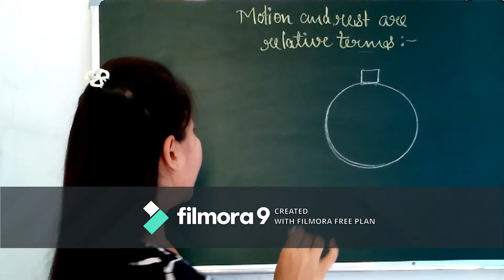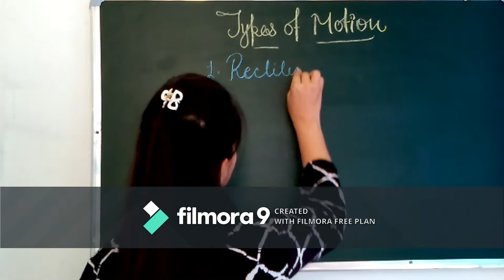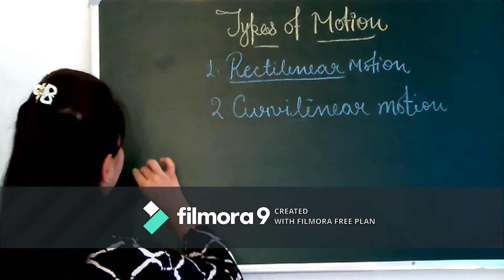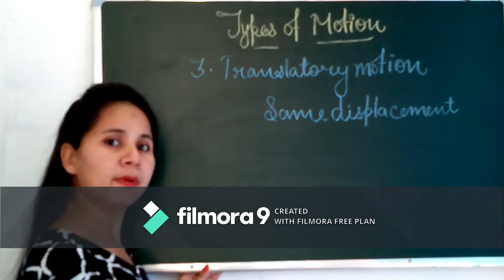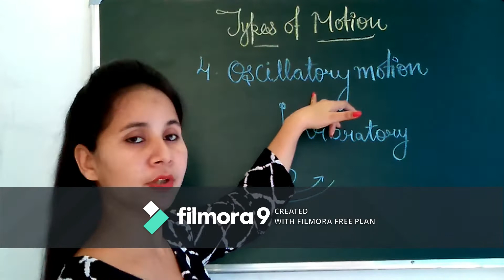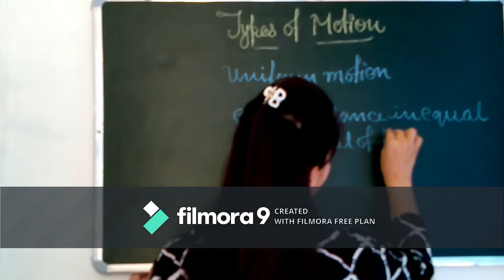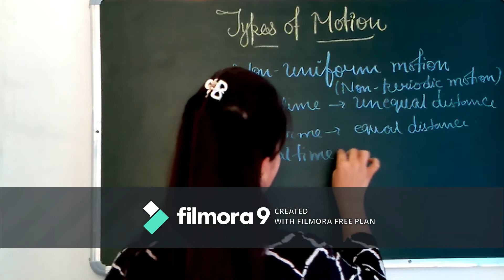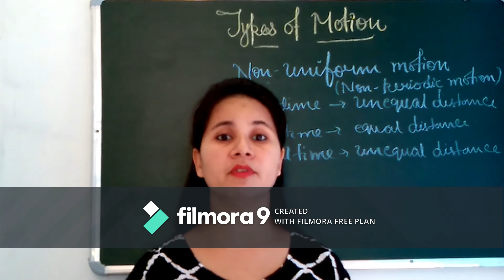CBSE/ICSE/CLASS 9/ PHYSICS/ MOTION PART 3/TIWARI TUTORIAL/ BY SHWETA TIWARI MAM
TYPES OF MOTION:
(i)TRANSLATORY MOTION
(ii)RECTILINEAR MOTION
(iii)CURVILINEAR MOTION
(iv)ROTATION
(v)REVOLUTION
(vi)PERIODIC OR UNIFORM MOTION
(vii)NON-PERIODIC MOTION OR NON-UNIFORM MOTION
(viii)VIBRATORY MOTION
(ix)OSCILLATORY MOTION
(x)CIRCULAR MOTION